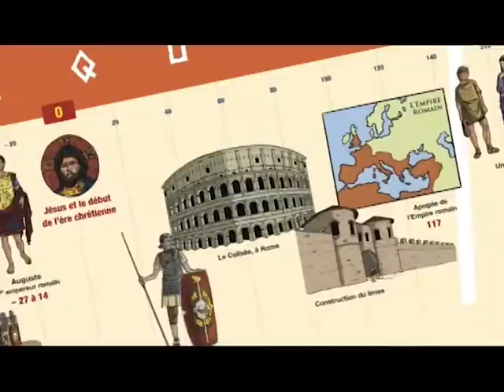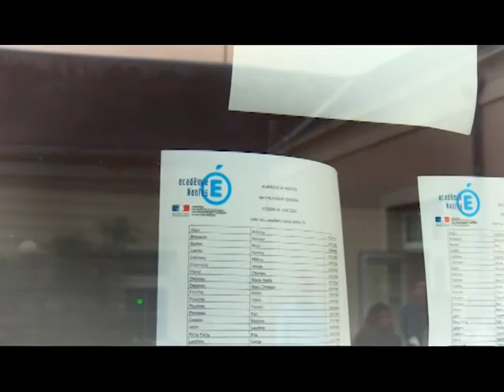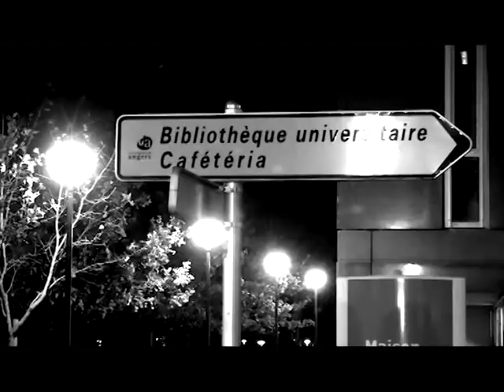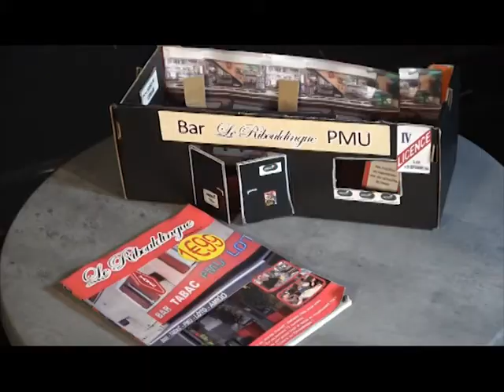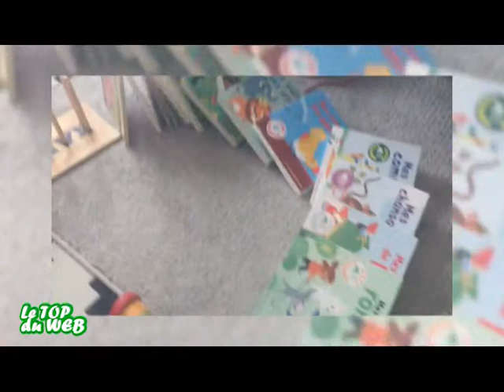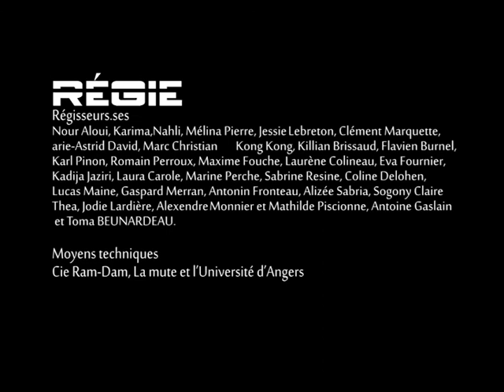Télécampus Saison 2